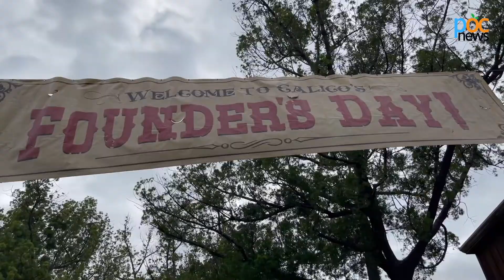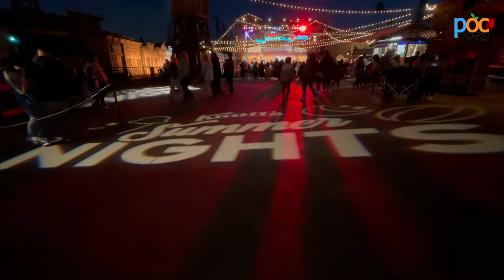Knott's Summer 2022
Summer time at Knott's Berry Farm in Buena Park is full of food, music, Western-themed characters and activities, and thrilling rides all summer long.